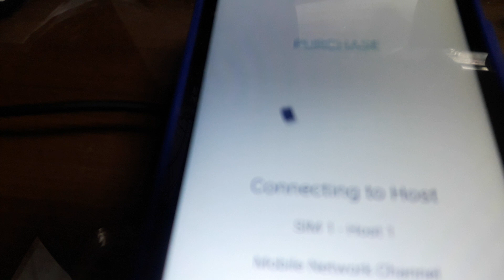heavy raining in Abu Dhabi baniyas sakwashvlog